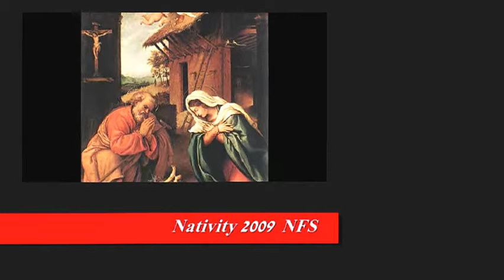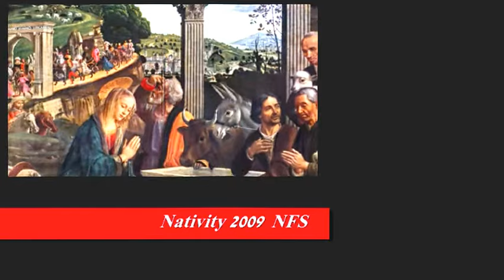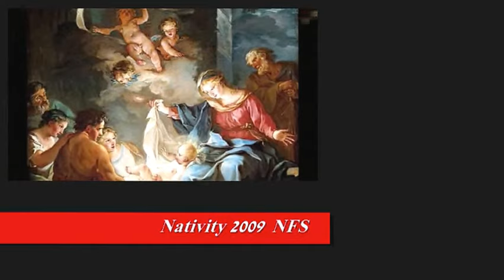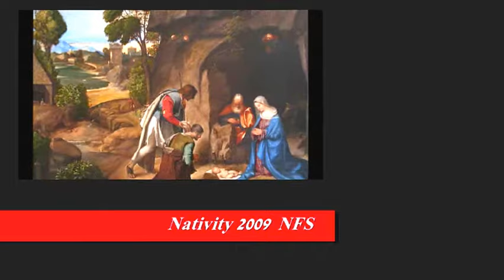ERNESTO CORTAZAR - NATIVITY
“And in blessing him
I was blessed,
And in comforting him
I was comforted…”
― Jessica Coupé, Daystar Rising: A Story of the First Christmas